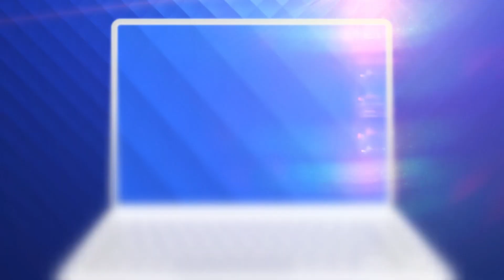David Popovici a devenit un exemplu pentru puștii din România